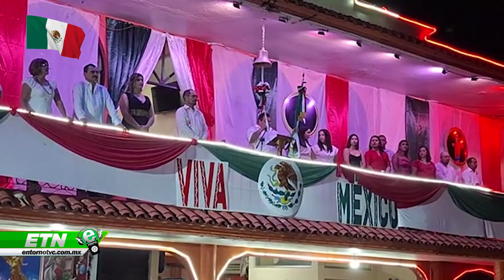ETN 16 Sept 2024 01 Grito de Independencia Rodríguez Clara Ver. 2024